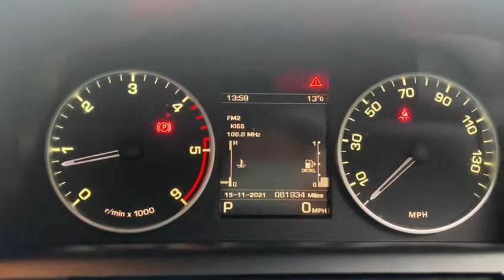LAND ROVER DISCOVERY 4 3.0 SDV6 SE TECH 5d 255 BHP 7 SEATER 7 SEATER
Two owners, complete with history and this will be serviced prior to sale, BLACK PACK, black gloss alloys/grilles/badges, Finished in santorini with full black leather seats, spare alloy, active locking rear diff, blue tooth/phone, rea camera, touch screen satellite navigation, 19 alloy wheels, 2 zone front and rear Climate Control Air Conditioning, usb/ipod, 7 seats which fold into boot, 8 speed with paddle shift, Rain SENSORS, Auto Dimming Rear View Mirrors, Heated Seats front, cd + multi cd, Electric Memory Seats, electric adjustable lumbar support, Heated front Screen, Rear Parking Sensors, electric Folding Mirrors, key less entry and drive, electric glass sunroof with full panoramic sunroof, Multi function steering Wheel, Additional fees may apply, please note, not all cars are kept on site please call to make appointment and to avoid disappointment. pre delivery check, This vehicle will be sold with the benefit of A Optional 24 MONTH EXTENDED WARRANTY WITH MAIN DEALER LABOUR RATES, charged at an additional 999. Hpi Checked, Part Exchanges Welcome.